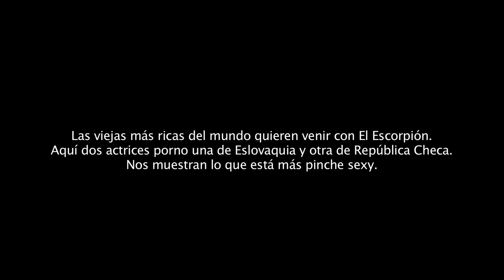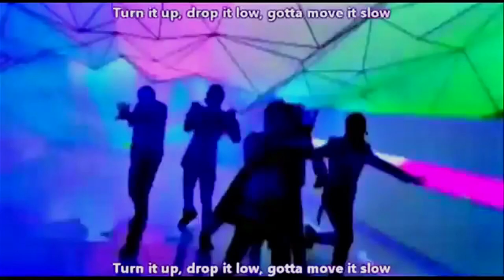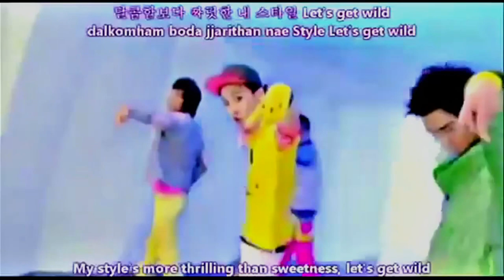Clásicos.- Actrices porno europeas